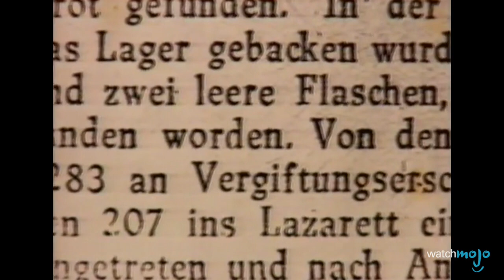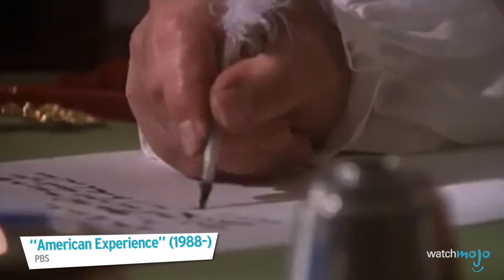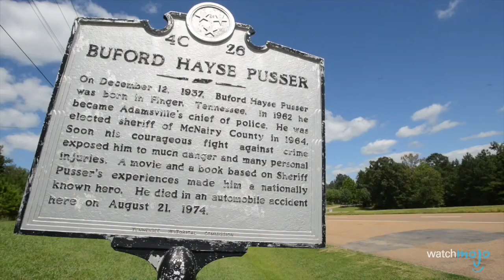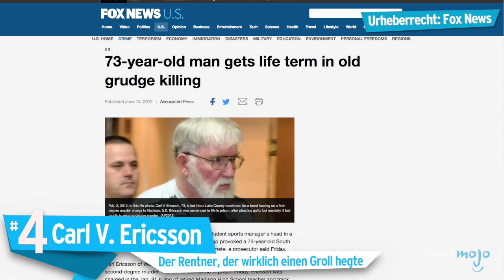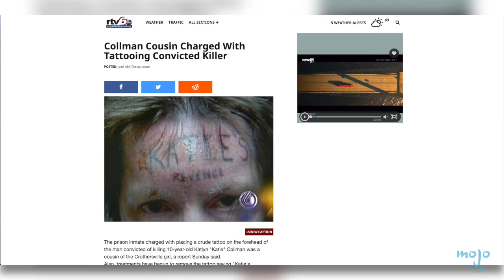TOP 10 echter RACHE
In dieser Liste betrachten wir reale Ereignisse, in denen Personen das Gesetzt selbst in die Hand nahmen, oder Vergeltung suchten.

Pierre Picaud und Nakam sind nur 2 'gute' Beispiele

WatchMojo ist einer der größten Webvideo-Produzenten der Welt. In den Videos sprechen wir über Menschen, Orte und Trends. Mehrmals die Woche gibt es Videos mit Top-Listen.